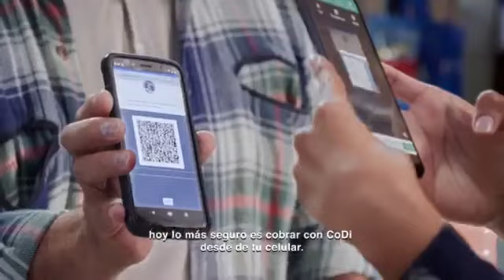MENSAJE DE ESPERANZA - Con el pastor Cosme Gallozo